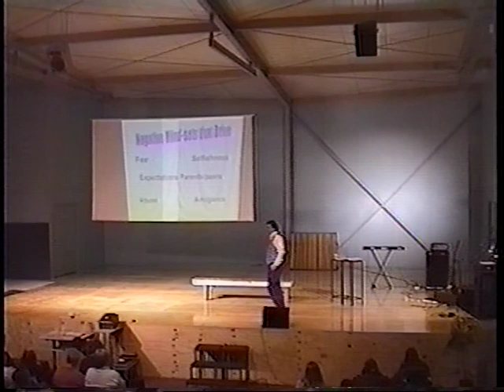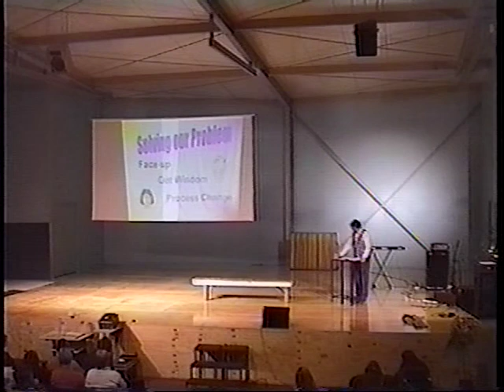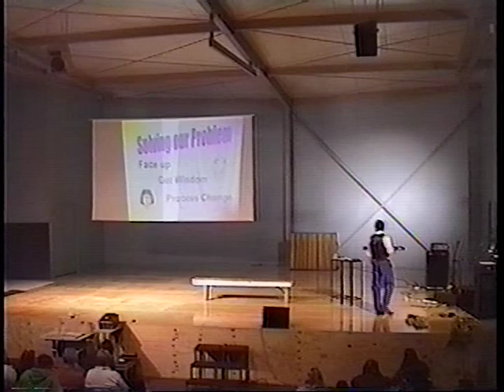Driven: What Fuels You? (Gary Colville) | Hosanna Porirua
Music: We Praise Your Name (Ron Tevita), Dive (dc Talk), Good Life (Audio Adrenaline), Not To Us (Chris Tomlin)
31 Aug 2003